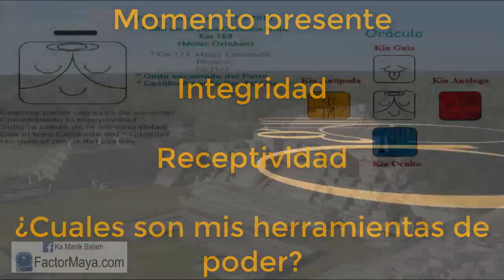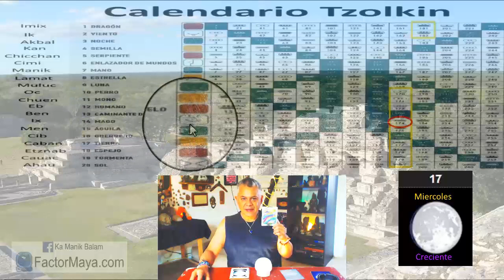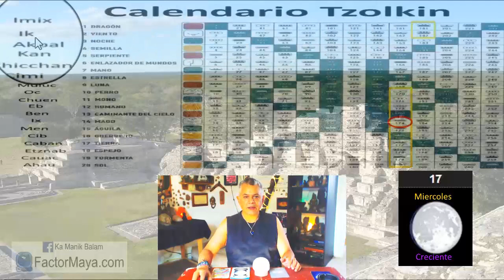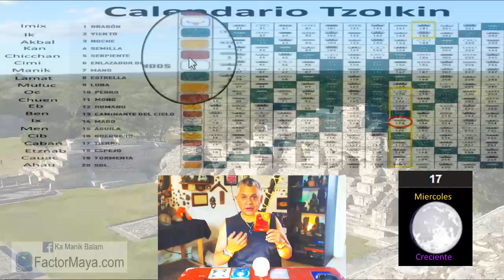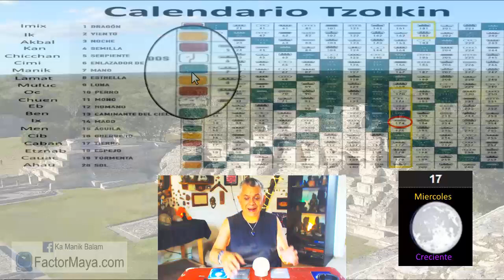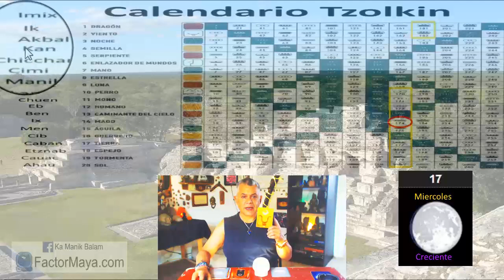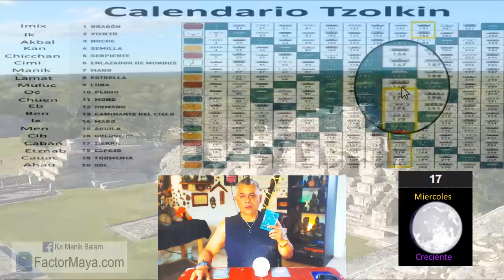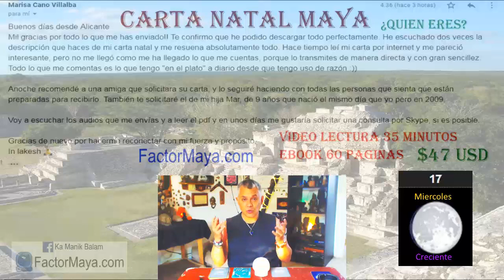Sabiduria Maya. Miercoles 17 Abril 2019. “Mago Entonado”. Ho Ix. Kin 174.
“La magia de la vida la experimentamos en el aquí y ahora”
¿Vivo con integridad? El único momento es el aquí y ahora. La oscuridad, encierra el mayor potencial de luz. Ser receptiv@s, vaciarnos de toda creencia limitante.  No vemos las cosas como son, las vemos como somos. El único y verdadero liderazgo es por ejemplo.
¿Cuál es mi forma de actuar?
Gratitud infinita!